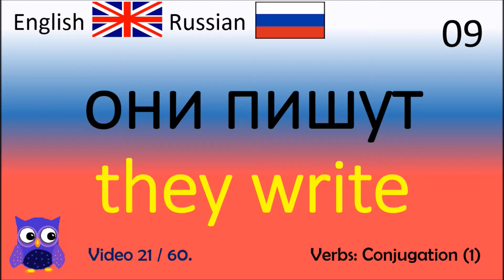21 Verbs Conjugation (1) Русский - Английские слова / Английский срок обучения Relaxa английский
Thanks!